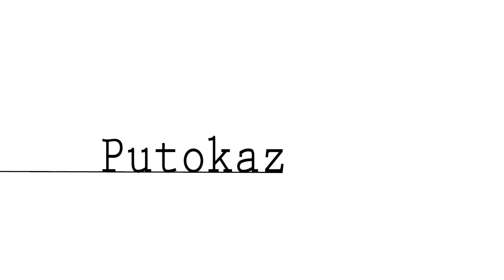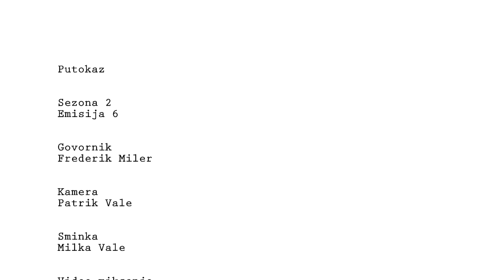Kostur iz ormara - Putokaz - Frederik Miler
Vrlo komunikativna mlada majka Jenny lako je sklapala kontakte i prijateljstva. Bila je osoba koju se mora voljeti. Imala je posebnu osobnost vrijednu divljenja. Ponekad je, međutim, zapadala u drugu osobnost kad je bila nesigurna, ljubomorna, neprijateljskog stava. Dugo vremena, ni ona ni njezin suprug koji ju je jako voljeo, nije znala zbog čega se to događalo. A onda se klupko počeo odmotavati... Scenario za dobar film, ali događaj je istinit. Poslušajmo detalje.